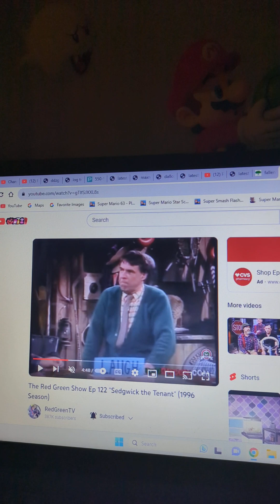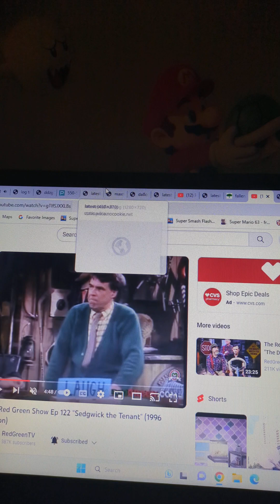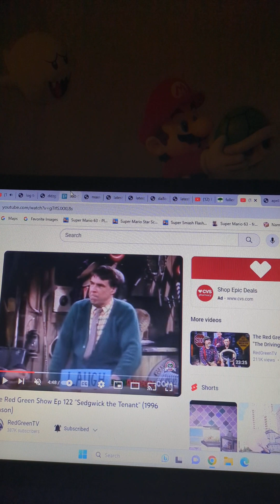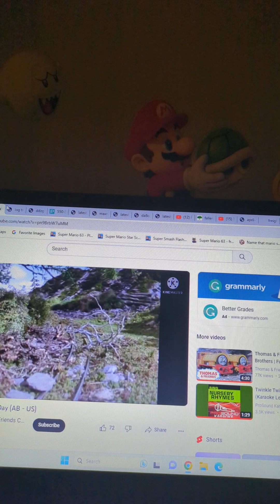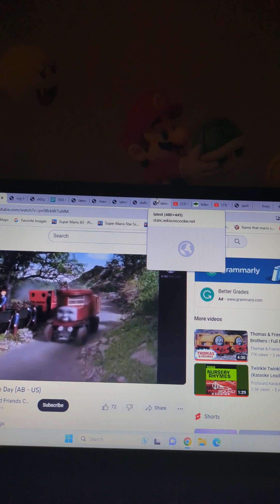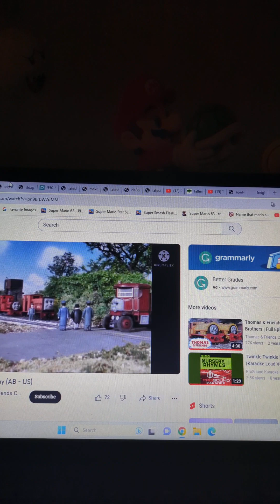Molly Thomas Parody Mandy Flood Saves The Day Narrated By Alec Baldwin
Mandy Flood Rusty
Rusty's Driver Mike Flood
Sarah Jones Skarloey
Rocky The Recycling Pup Elizabeth The Lorry Truck
Dalton Humphrey Sir Topham Hatt
The Crowd, Yoshi's, And Angry Birds Passengers
Empty Freight Cars Google Image
James Jones Rheneas
Quarry Google Image
Overgrown Railway Tracks Google Image
Fallen Tree Google Image
Freight Cars Of Logs Google Image
Pontypandy Google Image